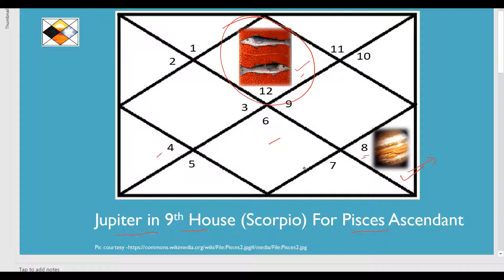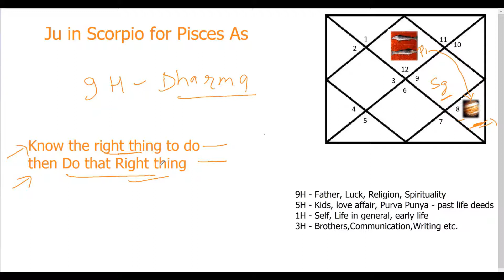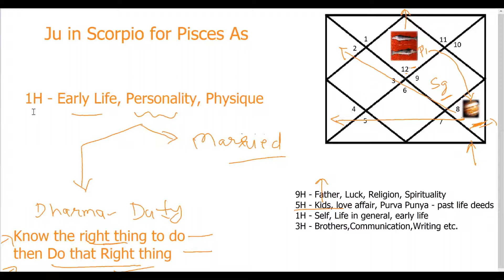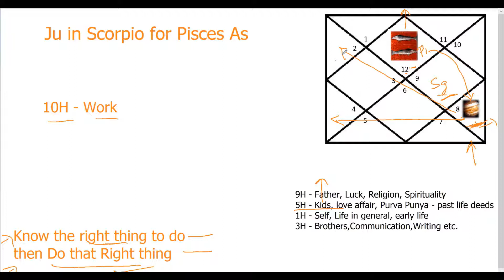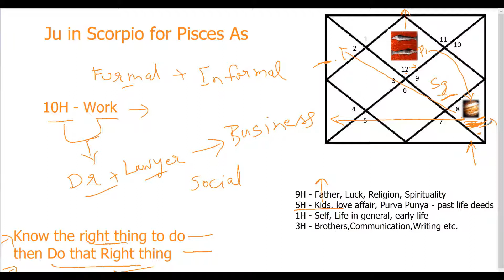Jupiter in Scorpio For Pisces Ascendant (Jupiter in 9H for Pisces Asc)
True basics of Vedic Astrology -

This video gives specific interpretation of Jupiter's placement in Scorpio for Pisces Ascendant.

Based on True Vedic Knowledge passed on from generations...

Dedicated to all true seekers of divine vedic astrology... Get Analysis of all planets in your chart at a fee you like -